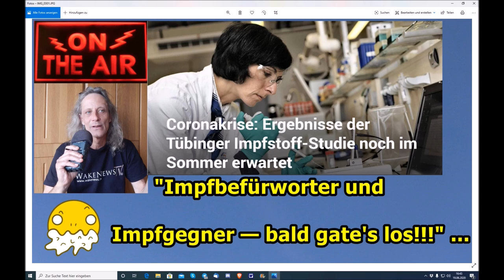“Impfbefürworter & Impfgegner — bald gate’s los!!!" ...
Euer/Dein Martin